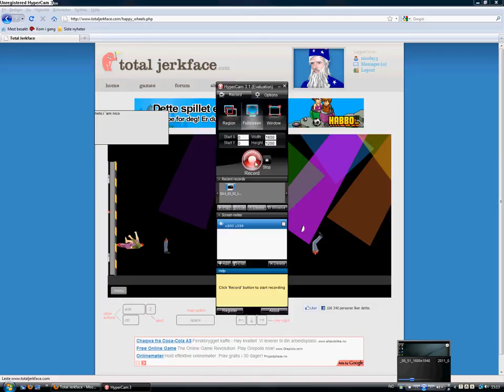how to die on happy weels